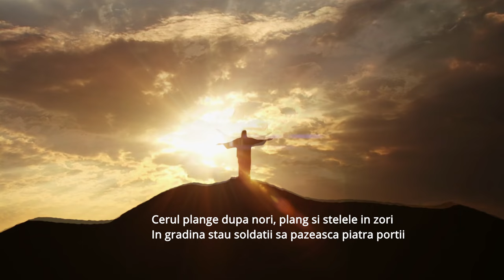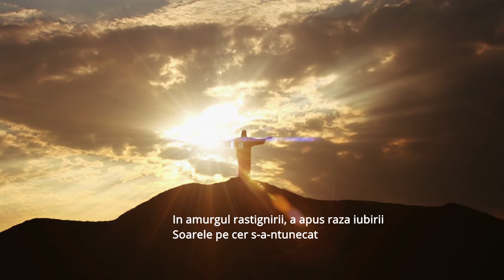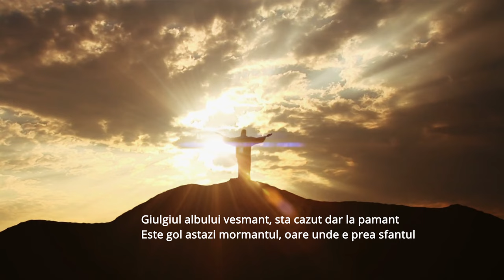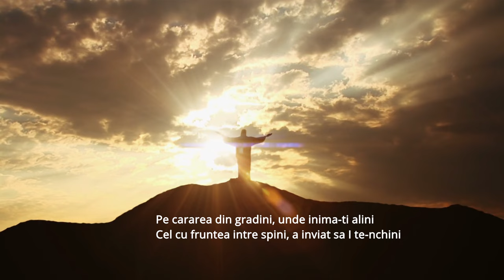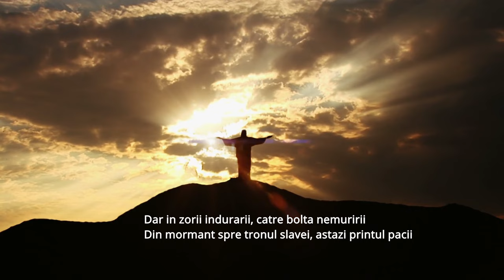𝐌𝐚𝐫𝐢𝐮𝐬 𝐝𝐢𝐧 𝐁𝐚𝐫𝐛𝐮𝐥𝐞𝐬𝐭𝐢 ✔️ - In al mortii trist vesman! (A inviat!)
UN PASTE BINECUVANTAT! 🙏🙏🙏🙏🙏🙏
Marius din Barbulesti - In al mortii trist vesman!

Text:

In al mortii trist vesmant, imbracat e trupul sfant
Flori de trainic legamant, stau de veghe la mormant

Cerul plange dupa nori, plang si stelele in zori
In gradina stau soldatii sa pazeasca piatra portii

In amurgul rastignirii, a apus raza iubirii
Soarele pe cer s-a-ntunecat

Dar in zorii indurarii, catre bolta nemuririi
Din mormant spre tronul slavei, astazi printul pacii

A inviat, a inviat, a inviat, a inviat!

Ca un fulger luminat, in splendoare imbracat
Piatra grea a rasturnat, cand un inger a zburat

Giulgiul albului vesmant, sta cazut dar la pamant
Este gol astazi mormantul, oare unde e prea sfantul

Pe cararea din gradini, unde inima-ti alini
Cel cu fruntea intre spini, a inviat sa I te-nchini

Sta pe tronul din slavit, cu-a iubirii stralucind
Ne conduce-n drumul vietii, in cetatea diminetii

⚠️𝐏𝐮𝐭𝐞𝐭𝐢 𝐬𝐚 𝐜𝐨𝐩𝐢𝐚𝐭𝐢, 𝐬𝐚 𝐫𝐞𝐩𝐨𝐬𝐭𝐚𝐭𝐢 𝐬𝐢 𝐬𝐚 𝐜𝐚𝐧𝐭𝐚𝐭𝐢 𝐬𝐩𝐫𝐞 𝐒𝐥𝐚𝐯𝐚 𝐋𝐮𝐢 𝐃𝐮𝐦𝐧𝐞𝐳𝐞𝐮 𝐭𝐨𝐚𝐭𝐞 𝐜𝐚𝐧𝐭𝐚𝐫𝐢𝐥𝐞 𝐝𝐞 𝐩𝐞 𝐚𝐜𝐞𝐬𝐭 𝐜𝐚𝐧𝐚𝐥 𝐝𝐞 𝐘𝐨𝐮𝐭𝐮𝐛𝐞!